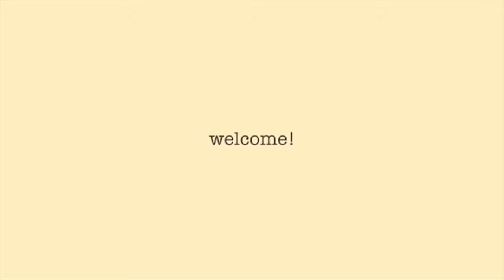FIRST DAY OF SCHOOL COLLEGE ADDITION 2020 | ZOOM UNIVERSITY // HOLLY MILLENIUM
HEY WELCOME BACK! Today's video is on my first day of college online!